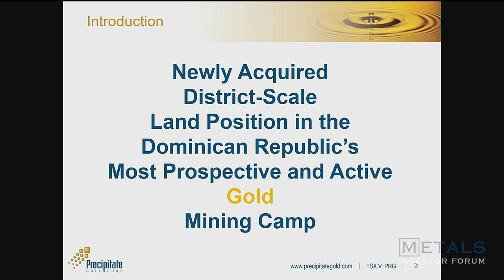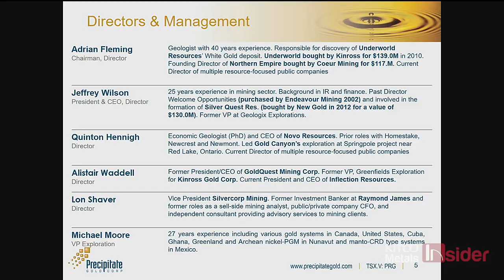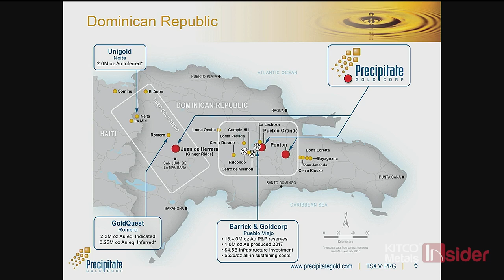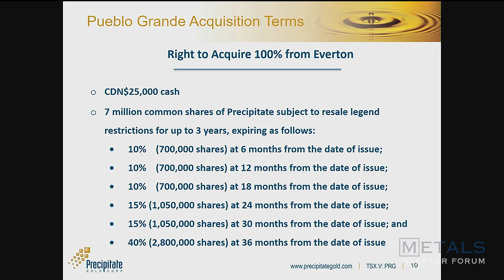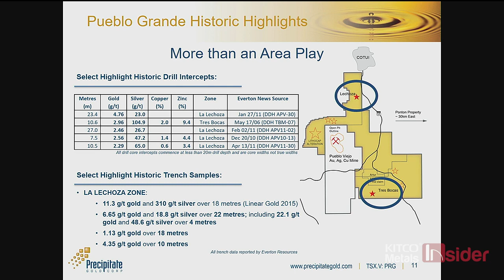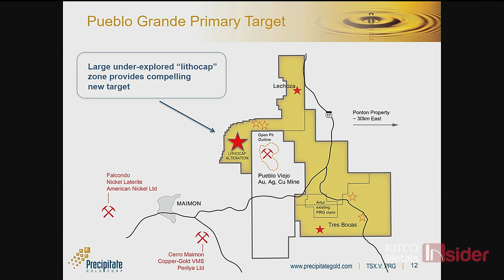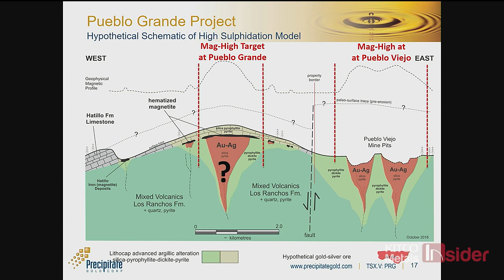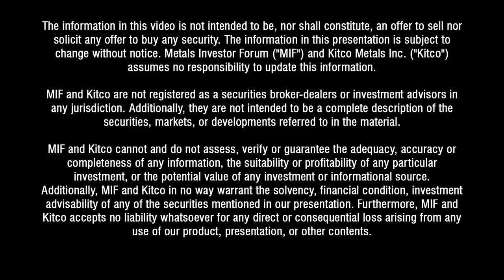Metals Investor Forum November 2018 - Jeffrey R. Wilson, CEO of Precipitate Gold Corp.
Precipitate Gold Corp. (TSX.V: PRG) - Newly acquired district-scale land position in the Dominican Republic's most prospective and active gold mining camp.
Metals Investor Forum’s speakers, exhibitors and attendees are all carefully selected to ensure that their serious investors receive expert advice and meet with the highest quality companies. They connect you with the management teams of the top companies in the industry and utilize their newsletter writers’ expertise and due diligence into every recommendation: the writers vet the management project, commodity, jurisdiction and financials.